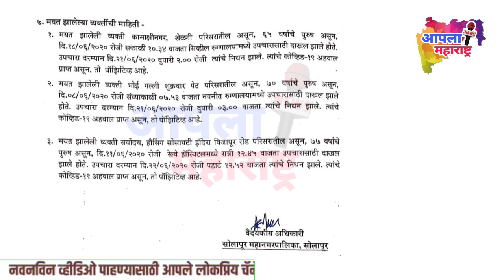धक्कादायक : सोलापूर शहरातील मृतांची संख्या 213 वर आज 27 नवे बाधित, 17 जण कोरोनामुक्त..22/06/2020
धक्कादायक : सोलापूर शहरातील मृतांची संख्या 213 वर

27 नवे बाधित, 17 जण कोरोनामुक्त..22/06/2020

एकूण रुग्ण 1957, डिस्चार्ज दिलेले रुग्ण 1059, मृत रुग्ण 213 तर 685 रुग्णांवर उपचार सुरु

सोलापूर (२२ जून) - आज 109 जणांचे अहवाल प्राप्त झाले असून त्यापैकी 82/ अहवाल निगेटिव्ह तर 27 अहवाल पॉझिटिव्ह तर 17 जण कोरोनामुक्त झाले असून  एकूण 213 जणांचा मृत्यू झाल्याची माहिती महापालिका प्रशासनाच्या वतीने देण्यात आले आहे.

आपलामहाराष्ट्र# सोलापूर